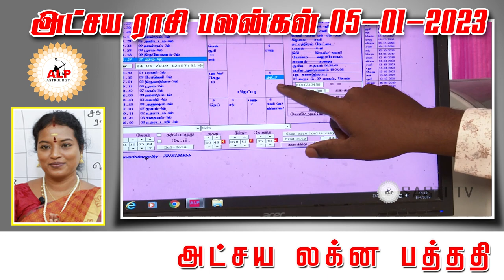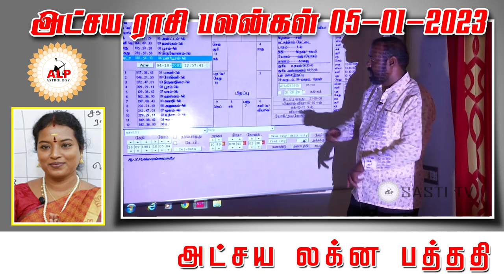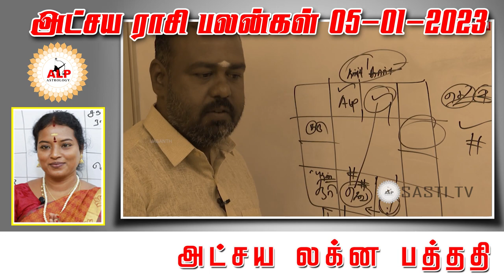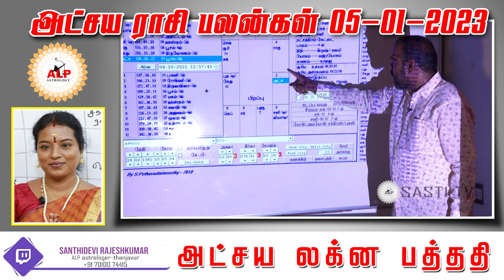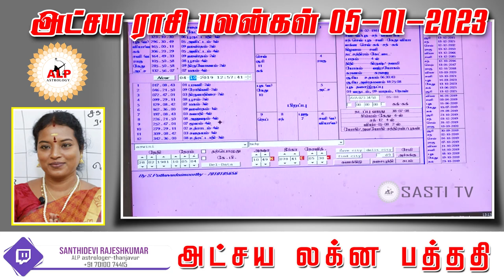அட்சய நட்சத்திர பலன்கள் | 05.01.2023 | நல் வழி பிறக்க இதை பாருங்கள்